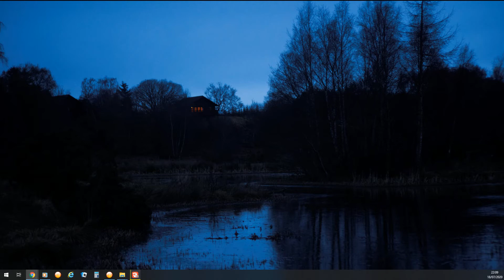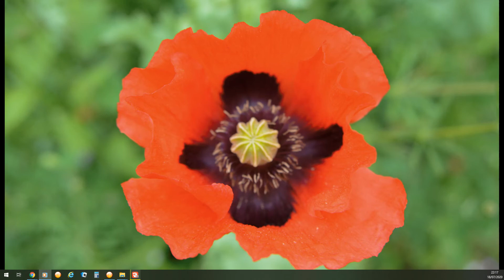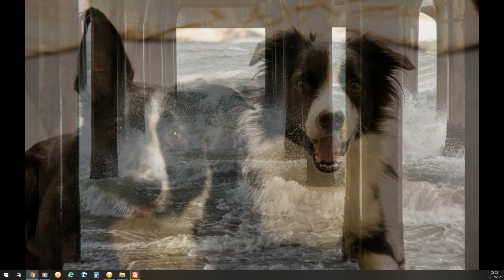Matthew 13 - Christianity - Chapter 13 of the book of Matthew (Jul 18, 2020)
Seeds falling, parables, understanding the parables and why the multitude don't understand; the good seed, the tares, the Righteous and the wicked, gnashing of teeth; Parables of the kingdom of Heaven

I became a Born-Again Christian in 1994, was baptised on the 22nd of July that year, so that is my 2nd birth date.
God gave me a vision in 1998 and a dream in 2000, in 2013 God told I had been fighting depression since childhood.
I have 5 Border Collies 3 females and 2 males, Mollie, Chewie, Lucy Lou, Amber and Riley.